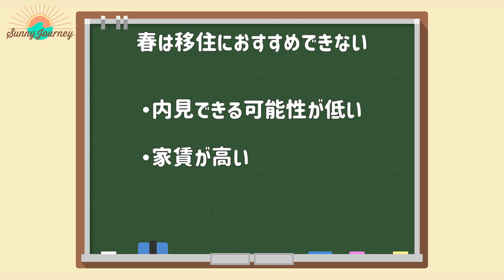沖縄移住に最適な季節は？プロから聞く賃貸情報・実際の経験から移住者が解説！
今回は不動産屋さんから聞く不動産の動向から沖縄移住に最適な季節を解説！

沖縄移住を真剣に検討している人は必見です😄

今回不動産情報を教えてくれたのは
【おきマーク】さん